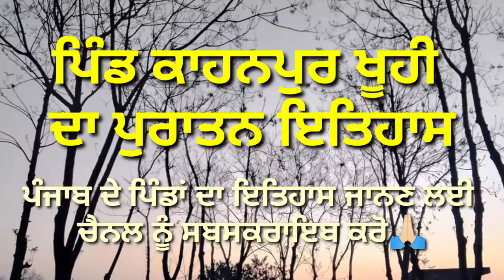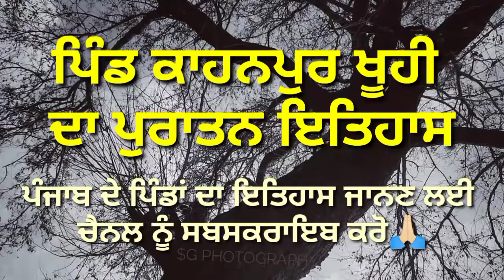ਪਿੰਡ ਕਾਹਨਪੁਰ ਖੂਹੀ, ਦਾ ਪੁਰਾਤਨ ਇਤਿਹਾਸ,Ancient history of village Kahanpur khuhi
ਪੰਜਾਬ ਦੇ ਪਿੰਡਾਂ ਦਾ ਇਤਿਹਾਸ ਜਾਨਣ ਲਈ ਸਾਡੇ you tube ਚੈਨਲ ਨੂੰ ਸਬਸਕਰਾਇਬ ਕਰੋ ਅਤੇ ਵੀਡੀਓ ਨੂੰ ਸ਼ੇਅਰ ਕਰੋ

ਆਪਣੇ ਪਿੰਡ ਦਾ ਪਿਛੋਕੜ ਜਾਨਣ ਲਈ comment ਕਰੋ